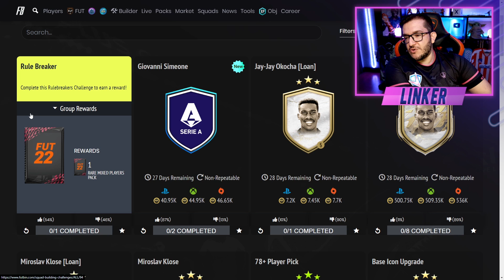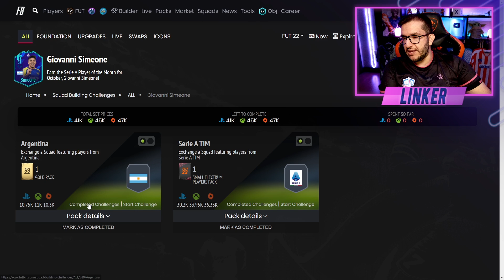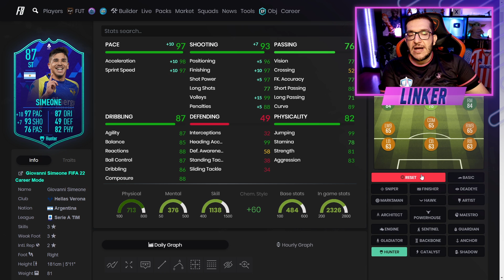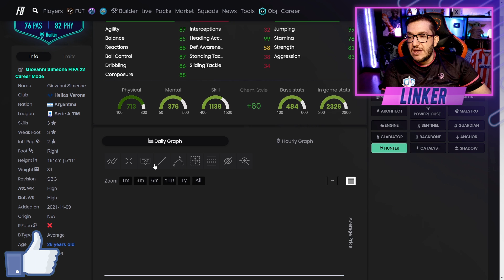FIFA 22 | 🔥 DME POTM SERIE A / PACK DE PRÉVIA 5 JOGADORES 81 A 86 || LINKER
Quer ganhar uma camiseta oficial de um time da Bundesliga? Concorra agora pelo OneFootball